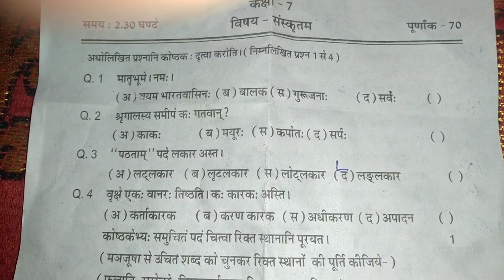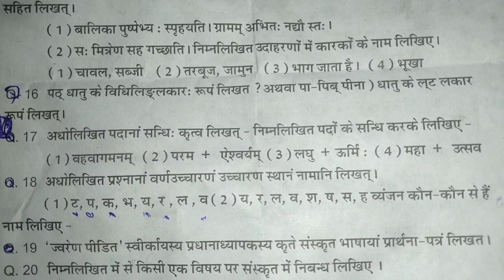7th class sanskrit question paper 2022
आज हम आपके लिए 7th class का Sanskrit(संस्कृत) का पेपर ले-कर आए है।
धन्यवाद🙏